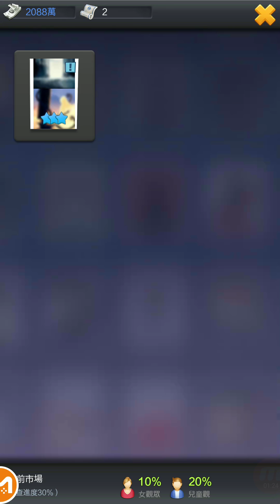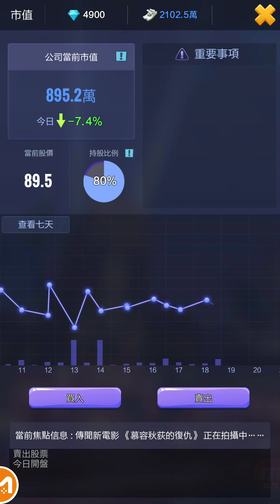《王牌製片人》將國忠取得方法與佔領宜蘭縣!